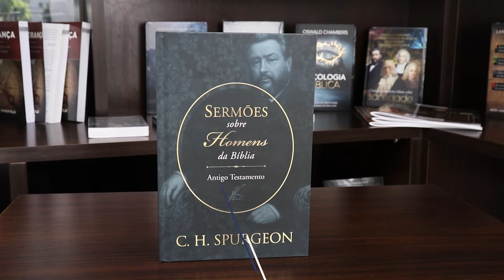Sermões de Spurgeon sobre Homens da Bíblia do Antigo Testamento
Coletânea de 14 sermões de Charles H. Spurgeon sobre homens notáveis do Antigo Testamento e o relacionamento deles com Deus. Com equilíbrio, o “Príncipe dos pregadores” nos aproxima da vida de homens como Abraão, Enoque, Moisés, Samuel e Isaías, demonstrando que eles tiveram questionamentos, anseios e fé e, em muitos momentos, foram desafiados a renunciar a si mesmos para que pudessem usufruir da plenitude de Deus.